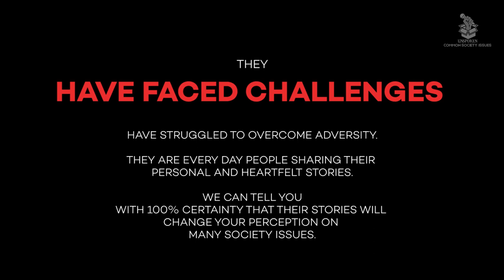Common Society Issues - Season 1 Official Trailer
The Unspoken Common Society Issues New Season Premier.

Starting this January, 2022.
Every Tuesday from 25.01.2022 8pm.

We are bringing to you HOT - TOPICS in relation to:
Mental Heath, Single Parenting, Crime, Discrimination, Work Related Issues, Children’s Right, Women’s Rights, Family Issues, Disability, Eating Disorder, Surviving Cancer, Issues with Parenting, Youth Crime, Identity & Self Image Issues, Child Care and many more.

THE UNSPOKEN COMMON SOCIETY ISSUES